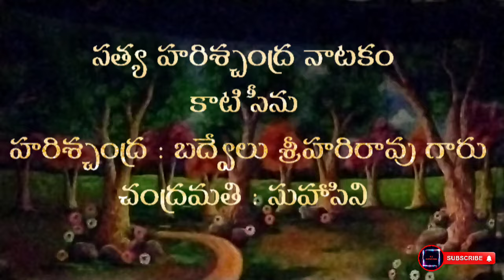బద్వేల్ శ్రీహరిరావు గారు పాడిన పద్యాలకు భారీ రెస్పాన్స్ వచ్చింది | వయసు అయినా అద్భుతంగా పాడారు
Thanks for your Support Keep Supporting Us